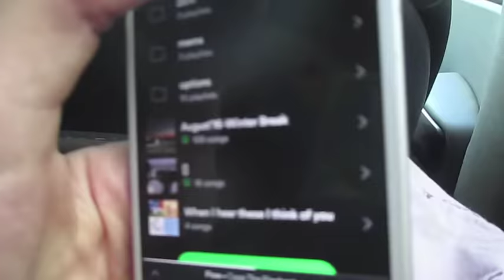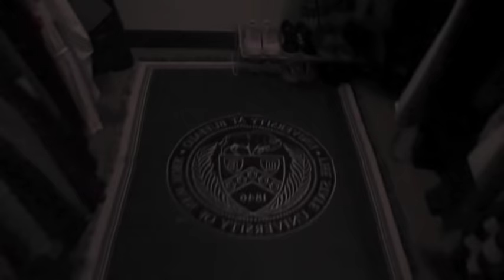COLLEGE MOVE IN DAY VLOG 2017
In today's video I move in to my college dorm room for the 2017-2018 year! Hope you all enjoyed!